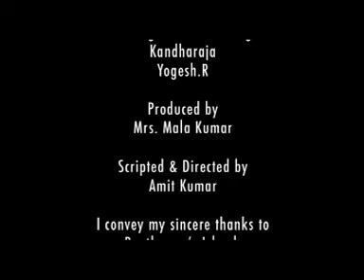'ONE WAY'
Ditrected,Scripted & produced by Amit Mukhey